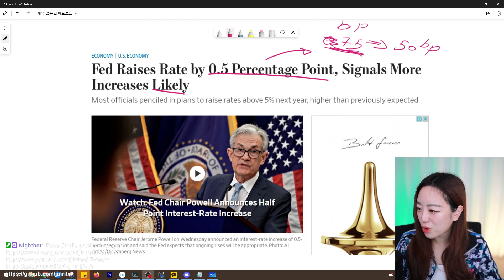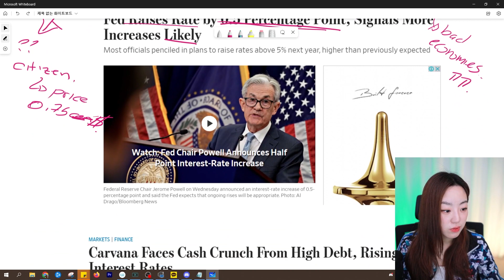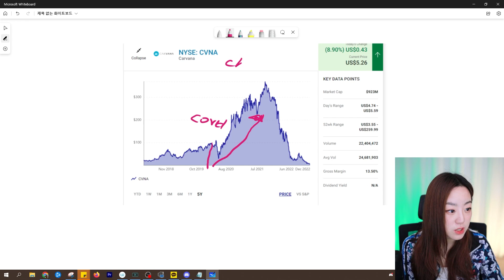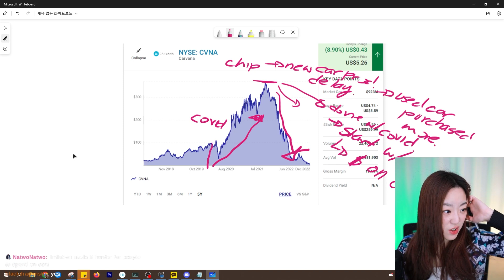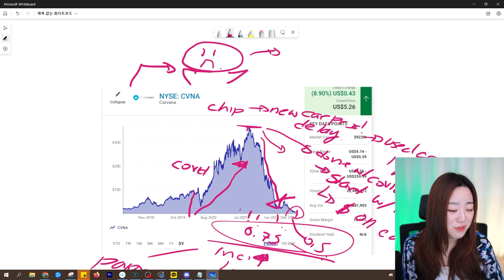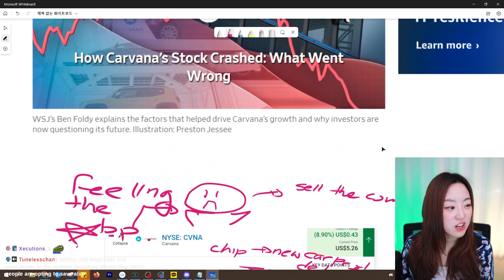Fed raised rate, so what?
My study log using news to be a trader!

Every Thursday, I do company reviews :)